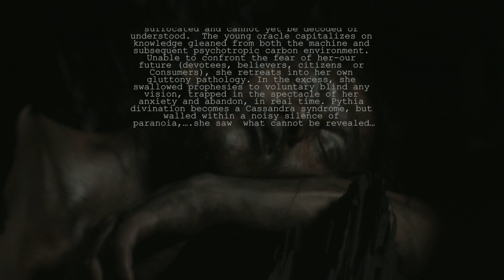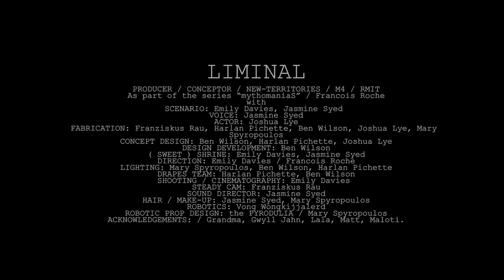mythomanias / liminal * / new-territories / francois Roche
New-Territories /M4/ RMIT/2016/... Tars BKK
Liminal is the fictional story of an oracle trapped in a carbon biotope spot.  Similar to Pythia, prestigious Delphic oracle whose frenzied state derived from natural gas vapors, Liminal’s oracle is driven by a similar game, instead utilizing a manufactured robotic firing production. The expertly manufactured toy acts as an extension of her mind. The machine’s technological power simultaneously affects the artifact created while its vaporous toxic emissions alter and dominate the oracle’s psychological and physiological state. Her devotees’ expectation of fortune telling is thwarted by her bulimic drive. Suppressing her voice by swallowing sweet candy, belching and remaining mute she strangles the truth they are collectively not yet able to face. ‘The eschatology of our period (millennium)’ is suffocated and cannot yet be decoded or understood.  The young oracle capitalizes on knowledge gleaned from both the machine and subsequent psychotropic carbon environment. Unable to confront the fear of her-our future (devotees, believers, citizens  or Consumers ), she retreats into her own gluttony pathology. In the excess, she swallowed prophesies to voluntary blind any vision, trapped in the spectacle of her anxiety and abandon, in real time. Pythia divination becomes a Cassandra syndrome, but walled within a noisy silence of paranoia,….she saw  what cannot be revealed…
PRODUCER / CONCEPTOR / NEW-TERRITORIES / M4 / RMIT
As part of the series “mythomaniaS” / Francois Roche
with
SCENARIO: Emily Davies, Jasmine Syed
VOICE: Jasmine Syed
ACTOR: Joshua Lye
FABRICATION: Franziskus Rau, Harlan Pichette, Ben Wilson, Joshua Lye, Mary Spyropoulos
CONCEPT DESIGN: Ben Wilson, Harlan Pichette, Joshua Lye
DESIGN DEVELOPMENT: Ben Wilson
( SWEET ) SHRINE: Emily Davies, Jasmine Syed
DIRECTION: Emily Davies / Francois Roche
LIGHTING: Mary Spyropoulos, Ben Wilson, Harlan Pichette
DRAPES TEAM: Harlan Pichette, Ben Wilson
SHOOTING / CINEMATOGRAPHY: Emily Davies
STEADY CAM: Franziskus Rau
SOUND DIRECTOR: Jasmine Syed
HAIR / MAKE-UP: Jasmine Syed, Mary Spyropoulos
ROBOTICS: Vong Wongkijjalerd
ROBOTIC PROP DESIGN: the PYRODULIA / Mary Spyropoulos
ACKNOWLEDGEMENTS: / Grandma, Gwyll Jahn, Lala, Matt, Maloti.

...Psychotic machines, psychotic apparatuses and fragments … Bodies in verse, bodies-becoming… are meeting in the stories of their symptoms… plausible. The ‘forbidden’ is reintroduced as a possible, and, what was rejected or considered as an improper ingredient within our computer graphic idealization of the world is coming back like a George Bataille’ substances… in a repulsive ‘curiouser and curiouser’ affinity, in the pursuit of the notion of risk of Ulrich Beck.
The human being isn’t any more considered as a bio-eco-consumer but is drifting into a psycho-computing-animal which defi(n)es its situation and condition of living simultaneously to the architecture’s emergences, as a co-dependency, a co-relationship… for a Siamese twin alienation. Para-psychoses, projections of the mind, delusions and singularities seem more relevant: Lines of Subjectivities vs Functionalism, Bodies vs Body, Substances vs Design, Scenario vs Concept… ‘Pataphysics vs pseudo-Scientific Positivism,…
francoisroche, new-territories, mindmachinemakingmyths, digitaldisobediences, R&Sie(n), ...